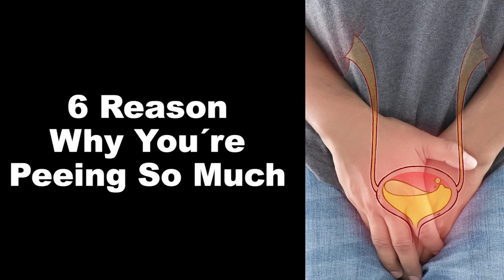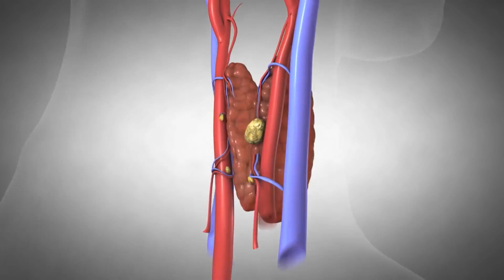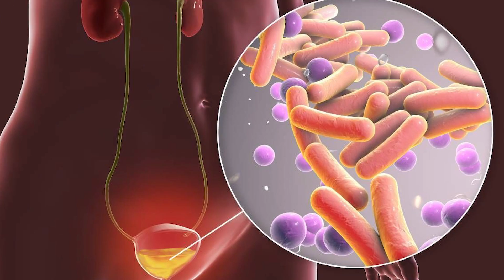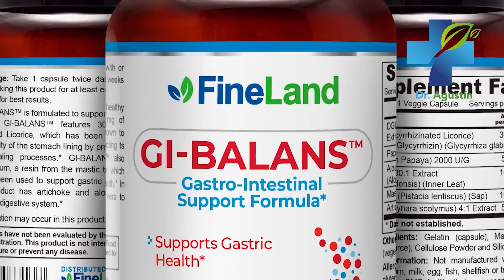THIS IS WHY YOU PEE SO MUCH - 6 Causes and Solutions of Frequent Peeing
You dont have to wake up more than once to go to the bathroom. These are the reasons why you pee so much. 6 causes and solutions of frequent peeing and how to cure it.

frequent urination,
urination,
kidney,
Dr. Gus,
kindey disease,
kidney condition,
bladder,
bladder condition,
cystitis,
diabetes,
drink water,
urinary tract infection,
infection,
diuretic foods,
medications,
treatments,
home remedies,
natural cures,
supplements,